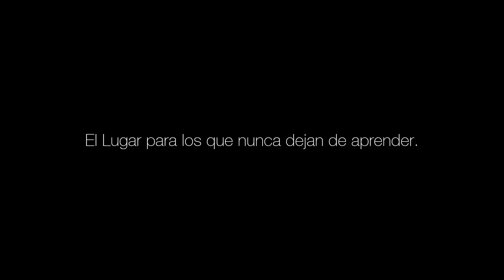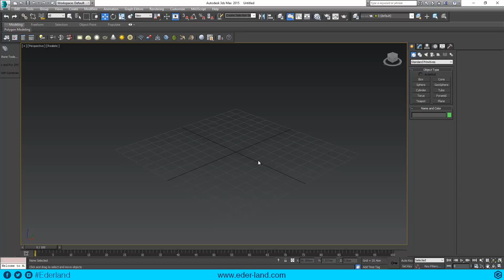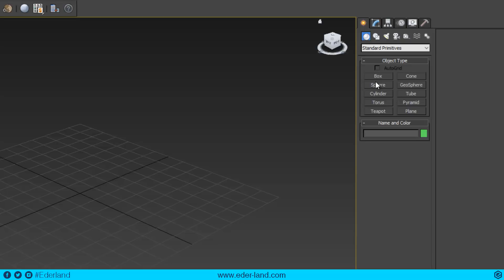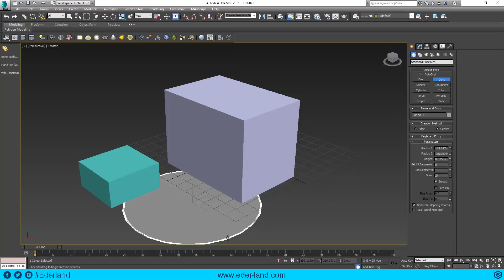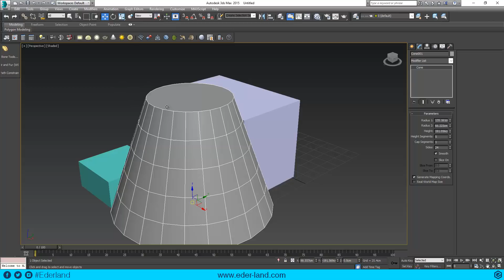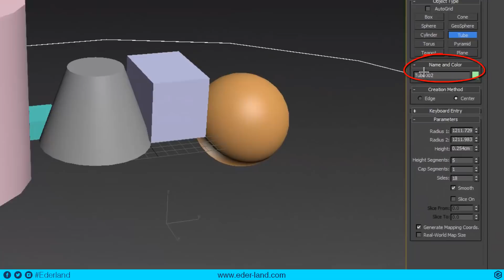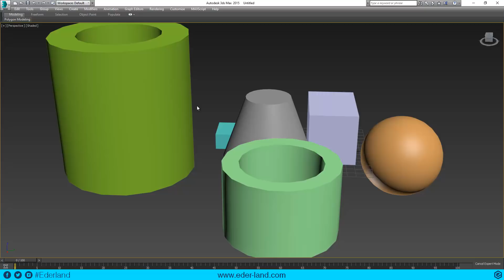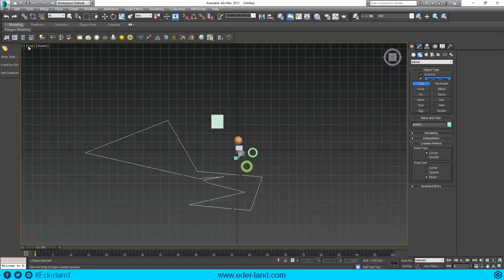3ds Max de 0 a 100 | Curso Gratis | Parte 02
3ds max de 0 a 100 - Curso de modelado básico.

Para aquellos que quieren aprender el flujo de trabajo para mdoelar cualquer cosa en 3ds max este es el curso!

En este segundo video exploraremos las herramientras primitivas para el modelado.

Auque inicio este video con 3ds max 2015 termino usando max 2017. no se preocupen!

ARCHIVOS DE ESTUDIO

Para acceder a los archivos debes estar registardo en nuestra web y tomar el curso desde ahí

Realizamos contenido para que te formes en el área del Diseño, Arquitectura y Producción audio visual.